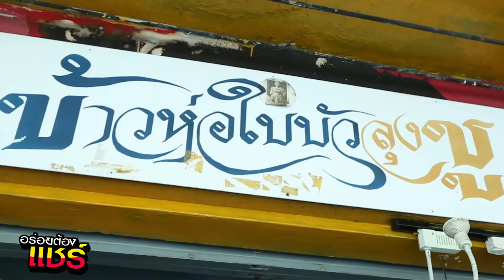อร่อยต้องแชร์ EP: 61 | พระราม 4